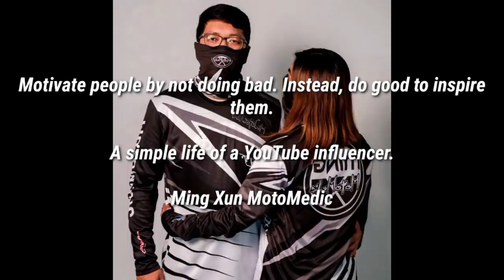Yung no choice ka sa 500 pesos na chain lock dahil naputulan ka ng kadena...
Adriatico Clothing Co.

OR pm me on my...

Apparel:
Racingboy Jacket
Racingboy Gloves

Camera:
GoPro Hero 5
OPPO F11